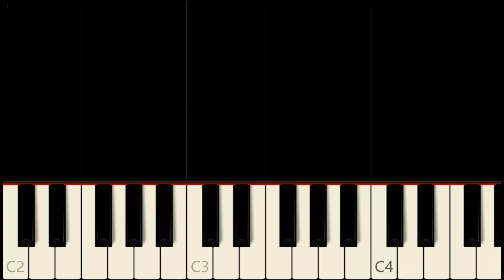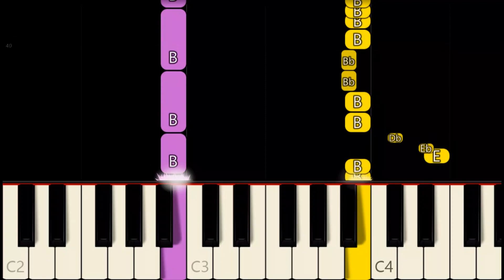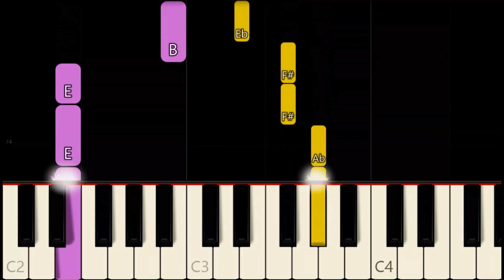CALM DOWN - SELENA GOMEZ | SLOW & EASY PIANO